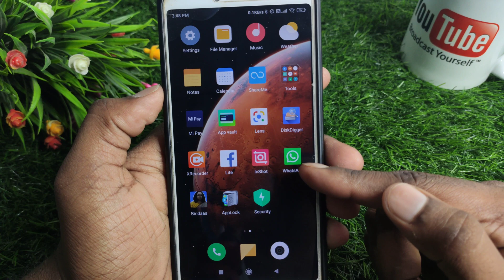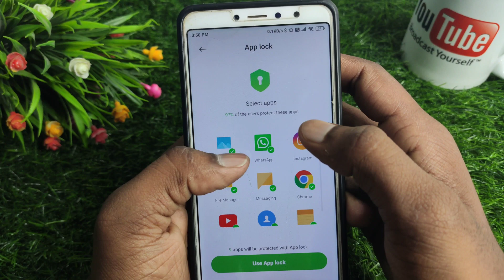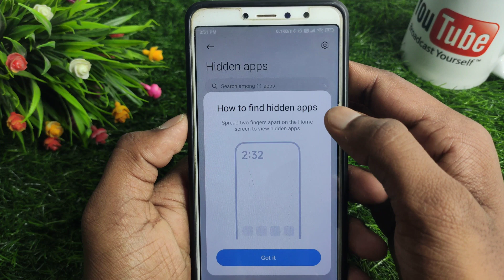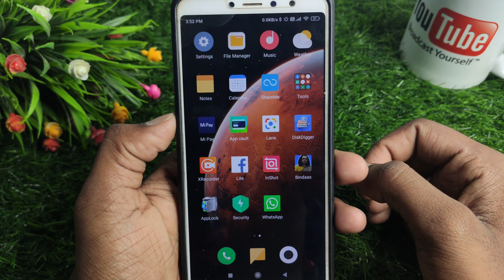Mobile me app hide kaise kare | mobile me app kaise chupaye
About :- dosto aajke video me apko batane wala hu phone me app hide kaise kare ummed karta hu apko yeah video pasand aayegi

Your query
phone me app kaise chupaye